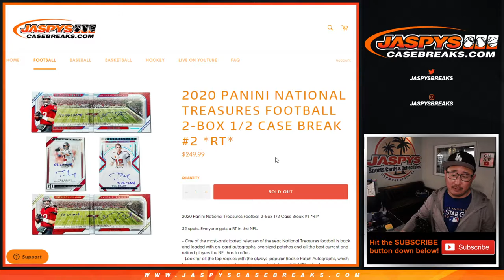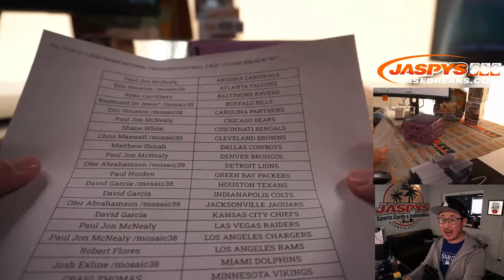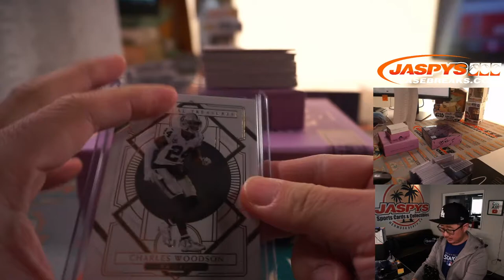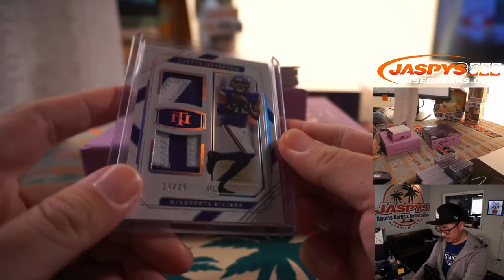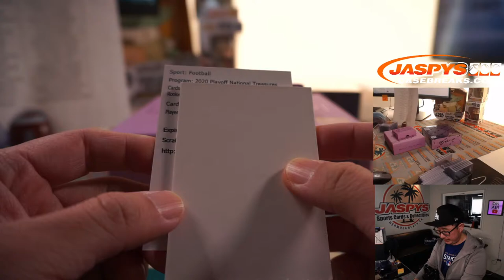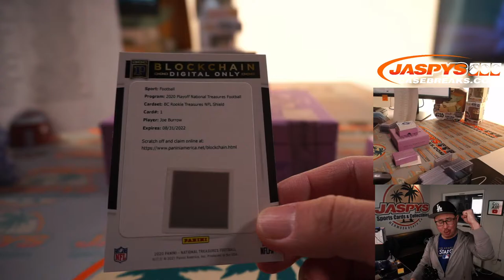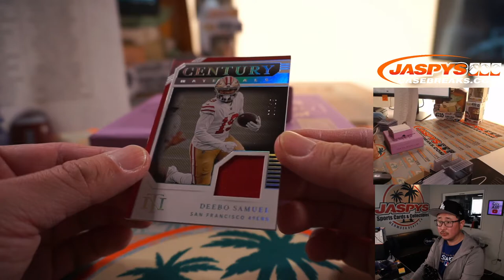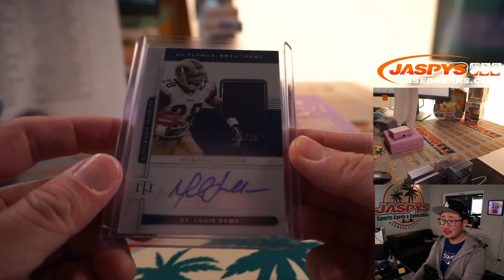Sa, 05.08.21 // 2020 PANINI NATIONAL TREASURES FOOTBALL 2-BOX 1/2 CASE BREAK #2 *RT*